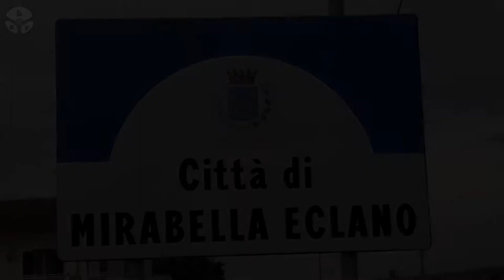BEST OF 8°Slalom Mirabella Eclano 2017 [Video/Ghost Effect/Foto] ᴴᴰ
2 Aprile 2017.
Il meglio dello Slalom Mirabella Eclano(AV)
Classifica finale.
1°   S.MIGLIONICO  117,96
Radical Sr4-Suzuki
2°  F.EMANUELE  119,02 1,06
Osella Pa9/90-Alfa Romeo
3°  L.VINACCIA                  121,07     3,11
Osella Pa9/90-Honda
4°    A.SCARAFONE   123,89   5,93
Gloria-Suzuki
5°  V.MANGANIELLO   125,64    7,68
Elia St09-Suzuki
6°   A.VARRICCHIONE  128,72  10,76
Fiat 126-Suzuki
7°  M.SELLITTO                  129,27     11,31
Peugeot 106-Bmw
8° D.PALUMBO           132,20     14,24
Viali-Kawasaki
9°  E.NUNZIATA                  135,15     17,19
Osella Pa21/S-Kawasaki
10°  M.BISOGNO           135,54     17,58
Peugeot 106 Rallye